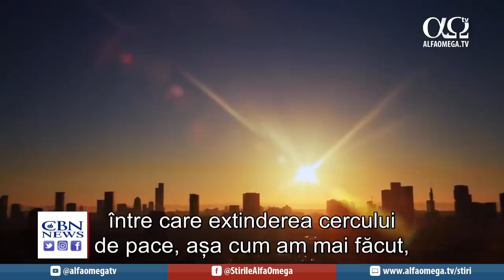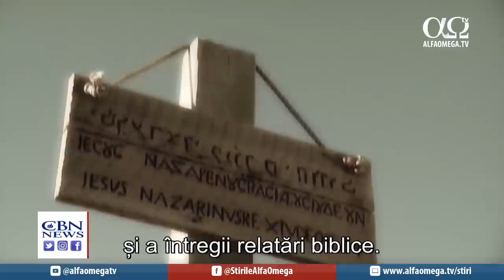Cutremur politic în Israel după dizolvarea gvernului | Jerusalem Dateline 433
Astăzi la „Jerusalem Dateline”:
În Israel este cutremur politic, după ce premierul Bennett și ministrul de externe Lapid au dizolvat guvernul. Apoi, războiul israeliano-iranian din umbră iese la lumină. Pe urmă, prezentăm povestea unei familii de refugiați ucraineni care s-au rugat și au văzut cum Dumnezeu le-a răspuns.